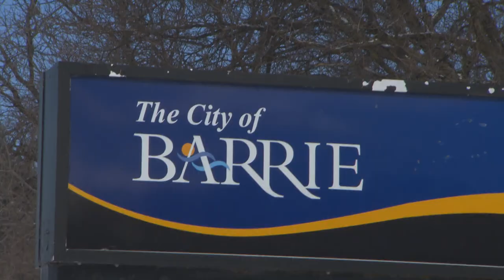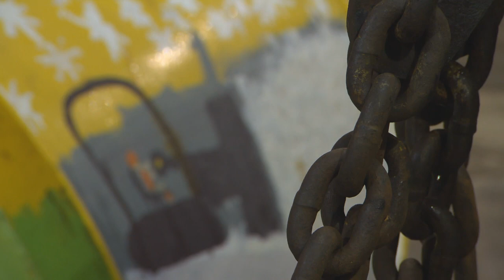Rick and Snow Plows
Rick joins the snow removal crew in Barrie, ON to clear the roads after a winter storm.